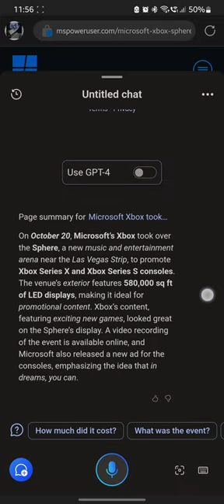Microsoft Edge for Android - Copilot Summary